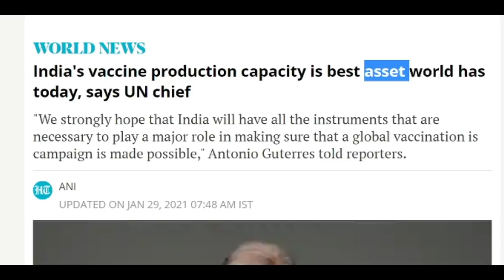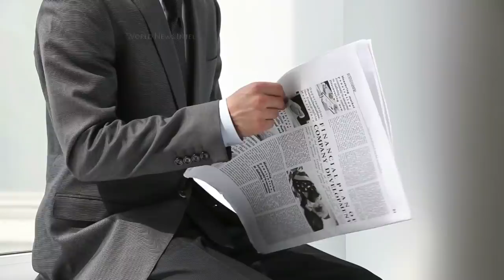Vaccine Diplomacy! India cheers around the world, China forced to change his strategy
India's vaccine production capacity is best asset world has today, says UN chief

Sound Source